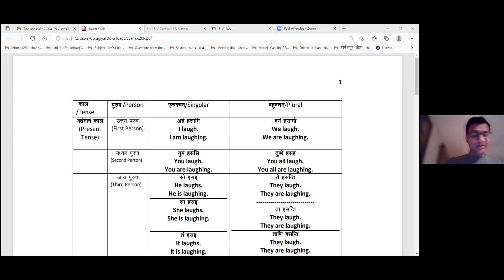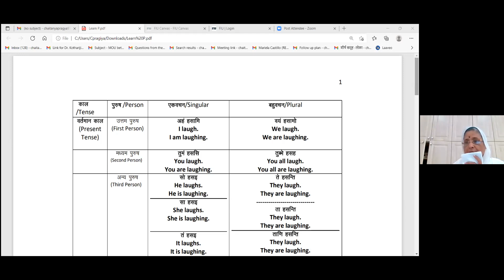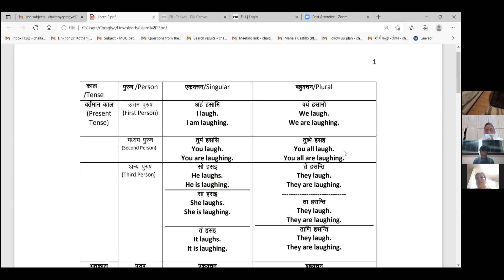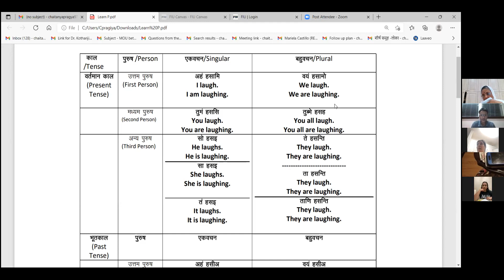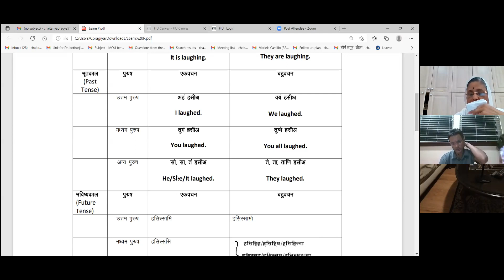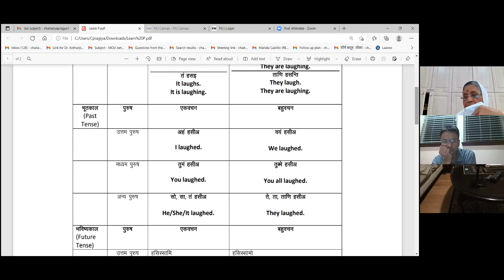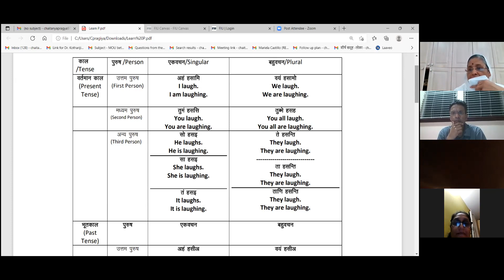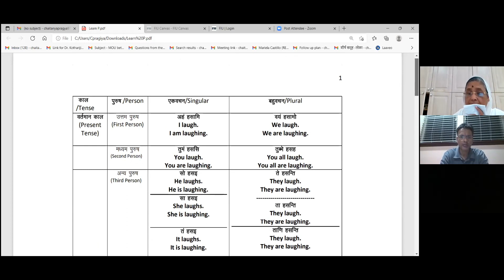Prakrut Class Dec 6